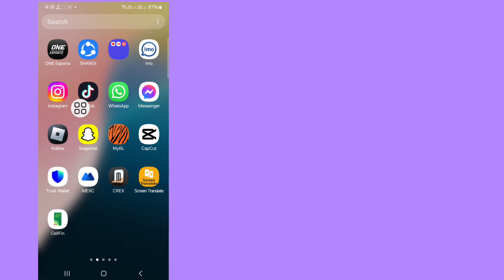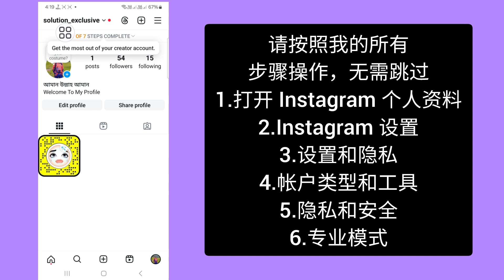如何修复 Instagram 消息主要常规选项不显示问题已解决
如何修复 Instagram 消息主要常规选项不显示问题
已解决

Instagram 消息主要常规选项不显示问题
已解决，
如何修复 Instagram 消息主要常规选项不显示问题已解决，如何修复 Instagram 消息主要常规选项不显示问题，如何解决 Instagram 消息主要常规选项不显示问题，如何修复 Instagram 消息主要常规选项不显示问题，修复 Instagram 消息主要常规选项不显示问题，解决 Instagram 消息主要常规选项不显示问题